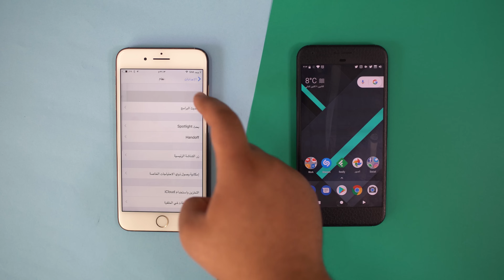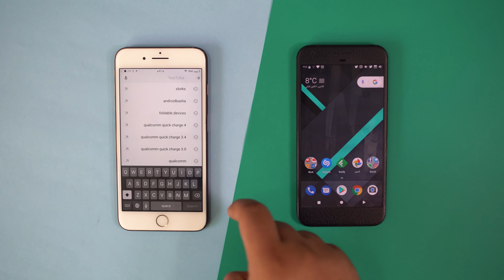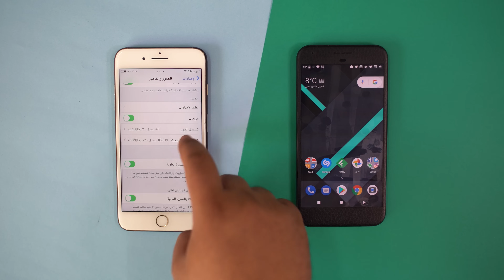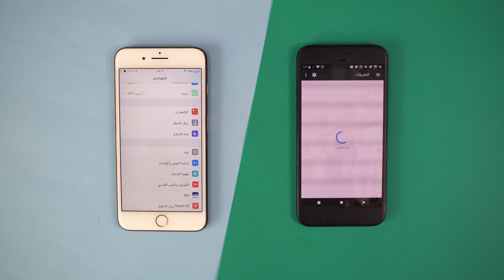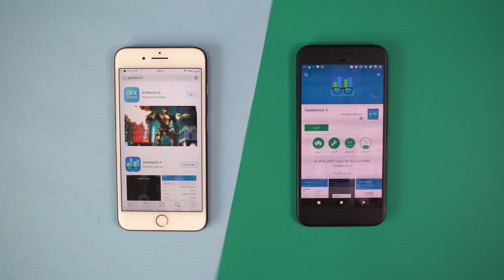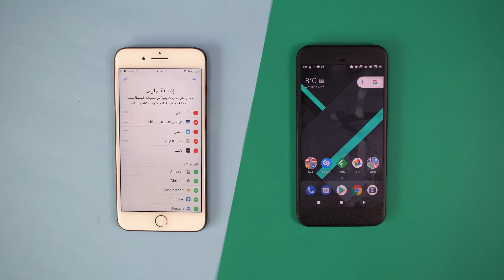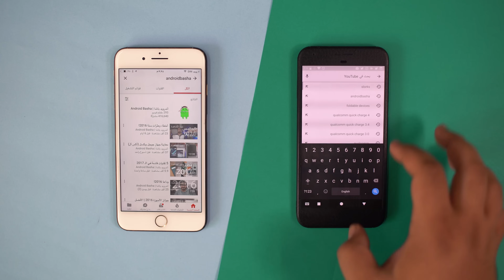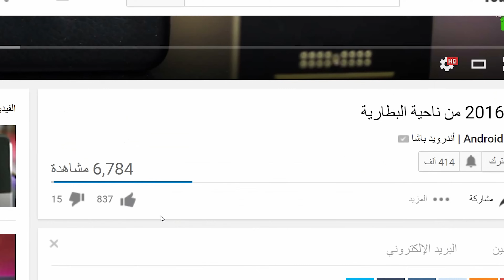تجربتي للأيفون 7 بلس و نظام iOS: ما لم يعجبني